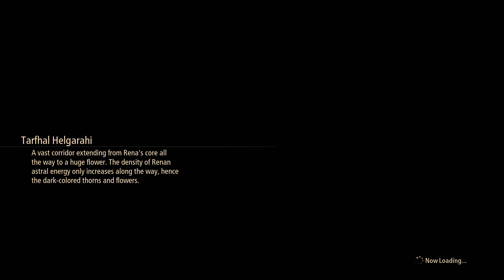Tales of Arise pt57